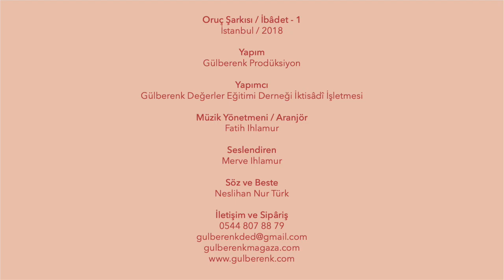Gülberenk / Oruç Şarkısı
Gülberenk Çocukları, orucu sabırla ve sevgiyle tutar. :-)

Gülberenk Şarkıları
İbâdet 1 Albümü
1. Kelime-i Şahâdet
2. Temizlik
3. Namaz
4. Sadaka
5. Oruç
6. Hac ve Umre
7. Nasihat
+ Enstrumantel Versiyonlar

Oruç Şarkısı
Söz - Beste: Neslihan Nur Türk
Selendirenler: Merve Ihlamur & Emre Ihlamur
Yapım: Gülberenk Prodüksiyon